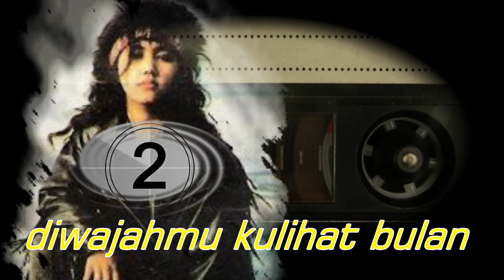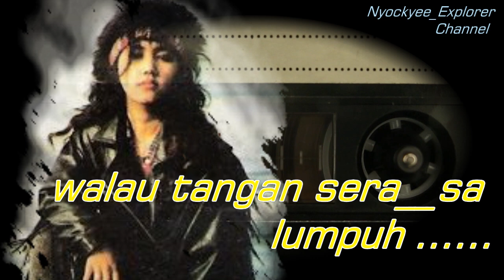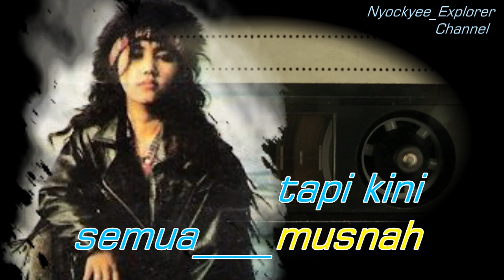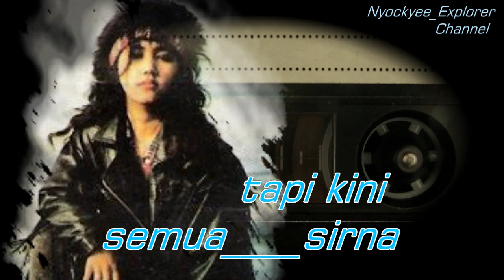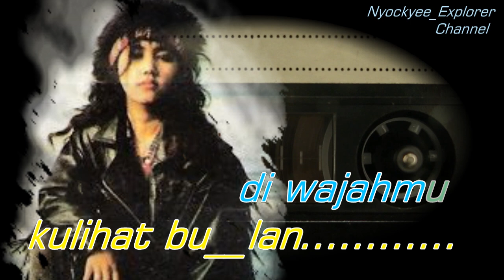Mel Shandy -BIANGLALA Teks Lirik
Nyockyee_Explorer Channel